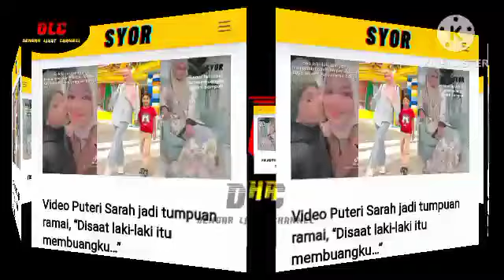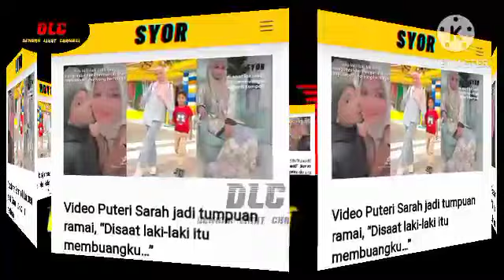Baru sahaja Syamsul cari peguam backup Ira Kazar,Puteri Sarah dah dedah lelaki yang menghargainya?